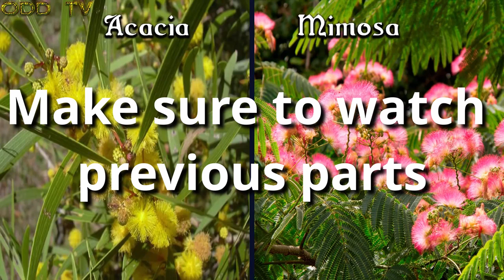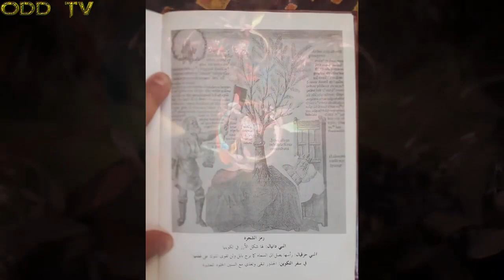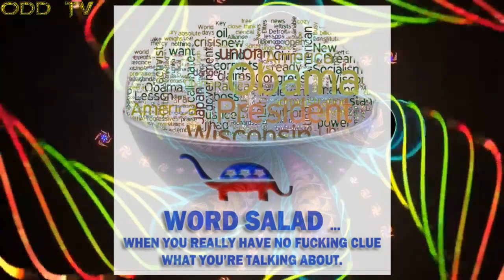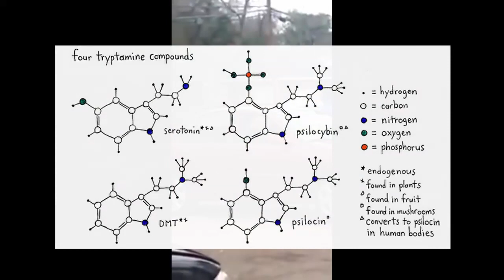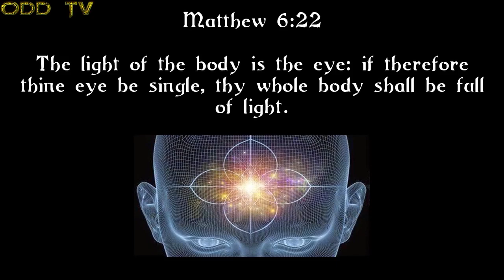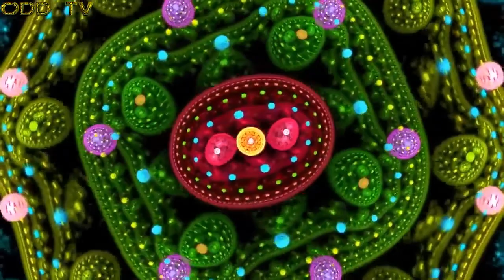Debunking Flat Earth: ODD Trees of the Flat Earth pt. 6